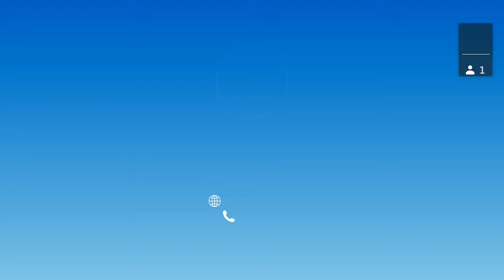Fedora Council Update: Gnome 40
This month our guests are Matthias Clansen and Allan Day, members of the Fedora Workstation Working Group and they are going to talk about Gnome 40